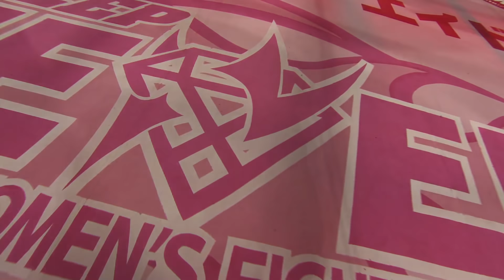黒部三奈 VS SARAMI（MINA KUROBE VS SATOMI TAKANO)DEEP JEWELS 19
KUROBE　MINA　VS　SARAMI
DEEP　JEWELS19
2018年03月10日　 DEEP JEWELS 19
メインイベント
熱き戦い勝負！